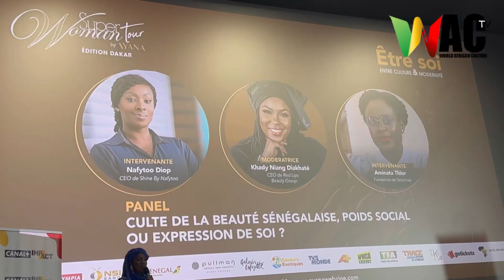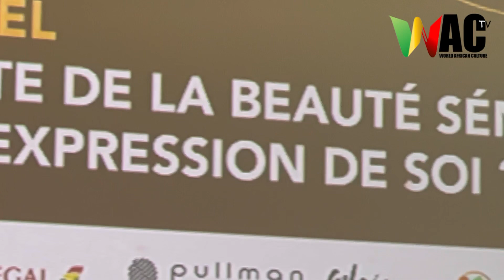Panel sur les défis de la femme sénégalaise aujourd’hui